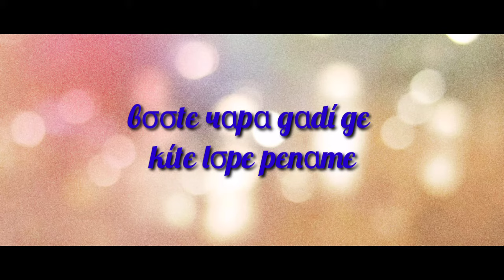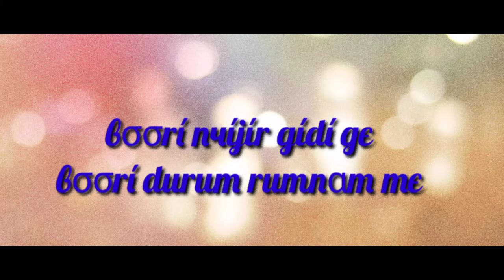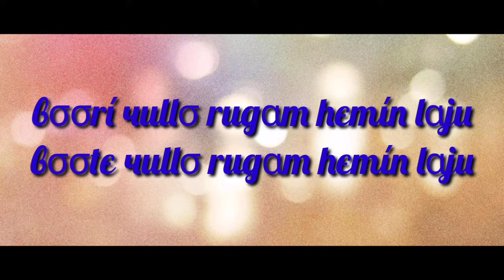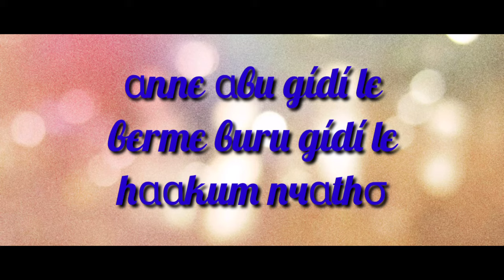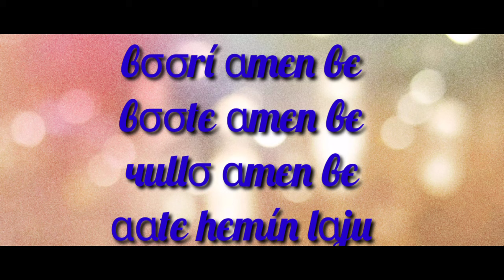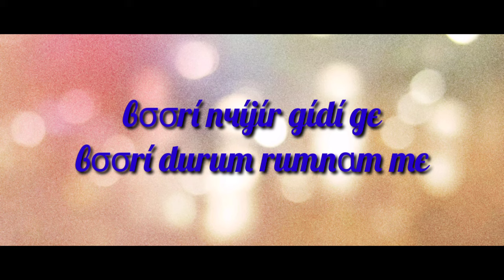Boori Nyijir Gidi Ge Lyrics Song|| Arunachal Pradesh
A beautiful boori boot festival song of an Arunachal pradesh. This song is most famous in local festival of Entries Arunachal Pradesh.
song Also explore the beauty of girl during boori boot festival.